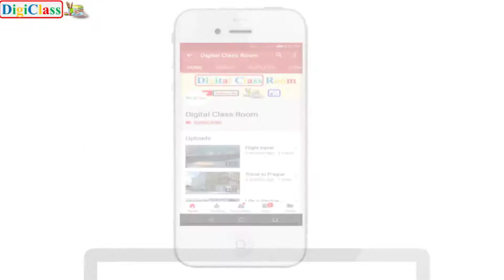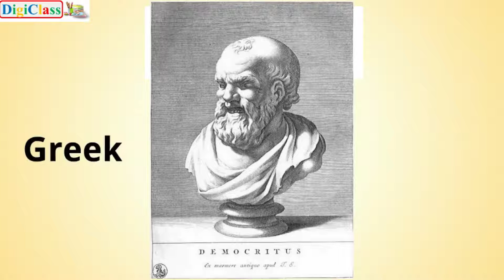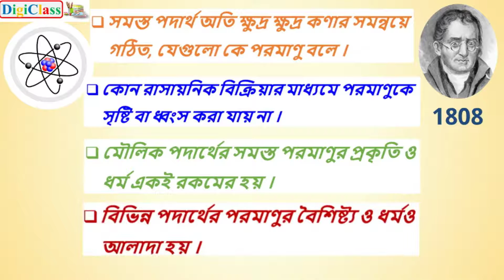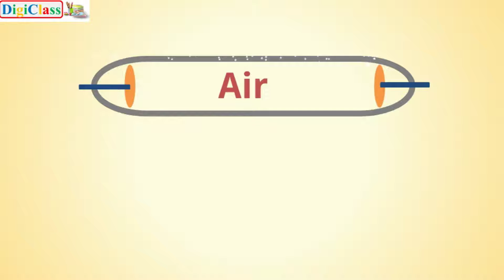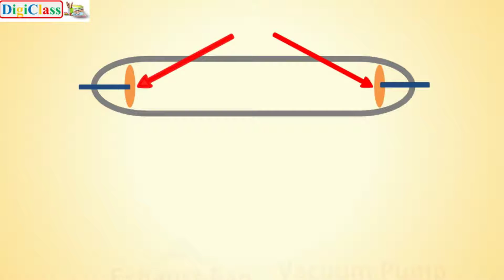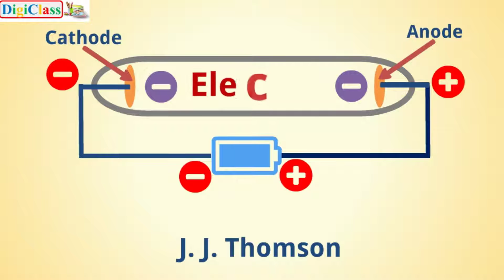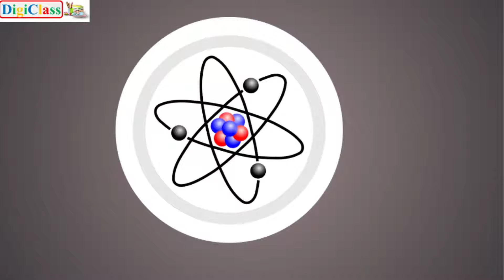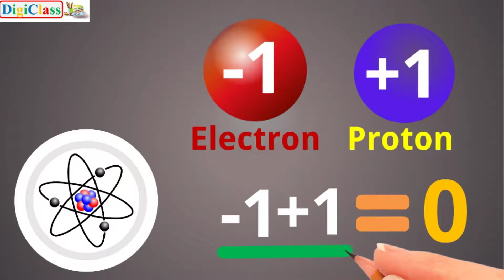পরমাণুর গঠন (Part 1) Dalton's Atomic Theory; Let's Understand Physics in Bengali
This lecture is prepared on Structure of atom, class 9, Chapter 4 for all the students studying in Bengali language. It covers about matter, atoms, Dalton's atomic theory, Discovery of electron and so on. Part 2 on the same chapter is followed after this one.

Lectures on Light Chapter